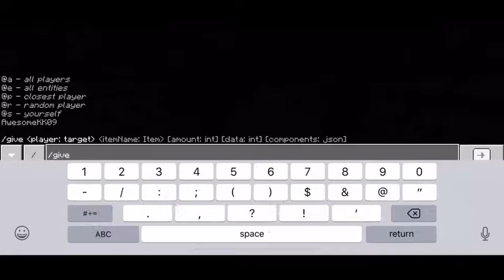Messing around in Minecraft creative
MC YO